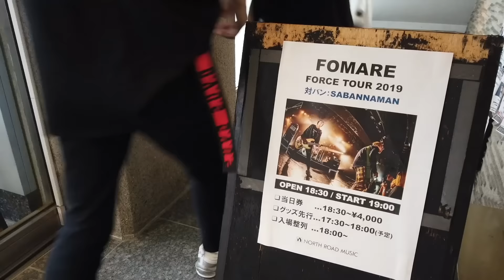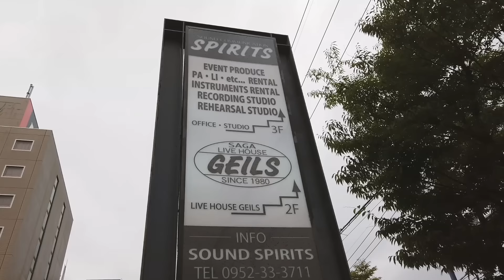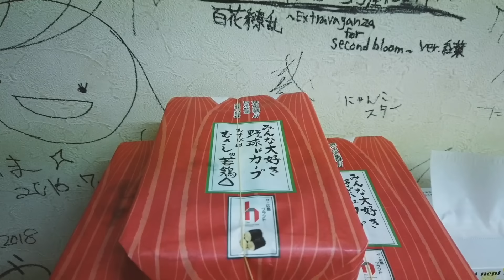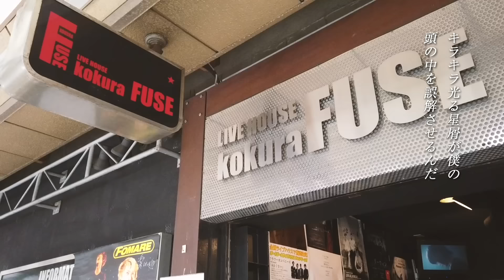FOMARE 『REMEMBER』Official Lyric Video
2020年7月1日発売
FOMARE 　NEW EP 「目を閉じれば」CD+DVD 2枚組
SIT-1025/2,800+税

[CD]
1.目を閉じれば
2.アルバ
3.銀河
4.長い髪
5.REMEMBER
6.humanism

[DVD]
■「FORCE TOUR 2019」TOUR FINAL@新木場STUDIO COAST 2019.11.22
1. Continue
2. Frozen
3. 雨の日も風の日も
4. 君と夜明け
5. 悲しいハッピーエンド
6. 夢から覚めても
7. 生まれ変わっても
8. 赤と青
9. mirror
10. LINK
11. One Day
12. 5cm
13. 風
14. 新しい歌
15. stay with me
16. 秋の夜
※メンバーによるオーディオコメンタリー収録

■「FORCE TOUR 2019」ドキュメントムービー

〇店頭特典
[タワーレコード全店・オンライン]
・CD+DVD：応募ハガキ
FOMARE賞：FORCE TOURバックドロップ(メンバーサイン入り)×1名様
アマダ賞：MV撮影で使用のベース×1名様
カマタ賞：MV撮影で使用のギター×1名様
オグラ賞：スネアヘッド、スティック、シンバルセット×1名様
※すべてサイン入りとなります。

・CD+DVD+Tシャツ付き限定盤：透明ロゴステッカー封入
（透明ロゴステッカーは限定盤に封入されています）

[TSUTAYA全店・オンライン]
・ロゴステッカー

・アクリルキーホルダー

○ツアー情報
FOMARE EPレコ発ツアー
「FOMARE LIVE HOUSE TOUR 2020～おいでよ目を閉じて～」
2020年9月3日（木）北海道 札幌PENNY LANE24
2020年9月7日（月）神奈川県 F.A.D YOKOHAMA
2020年9月24日（木）大阪府 BIGCAT
2020年10月1日（木）愛知県 DIAMOND HALL
2020年10月30日（金）東京都 Zepp Tokyo
2021年2月6日（土）宮城県 仙台JUNK BOX
2021年2月13日（土）沖縄県 沖縄output
2021年2月16日（火）兵庫県 MUSIC ZOO KOBE太陽と虎
2021年2月18日（木）岡山県 岡山IMAGE
2021年2月20日（土）福岡県 BEATSTATION
2021年2月22日（月）京都府 KYOTO MUSE
2021年2月26日（金）群馬県 高崎club FLEEZ
2021年2月28日（日）新潟県 GOLDEN PIGS RED